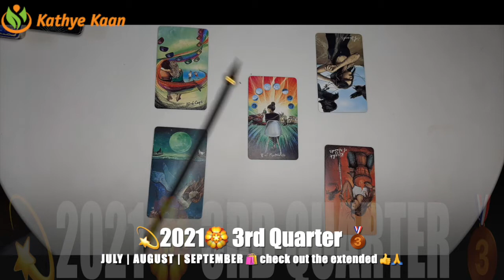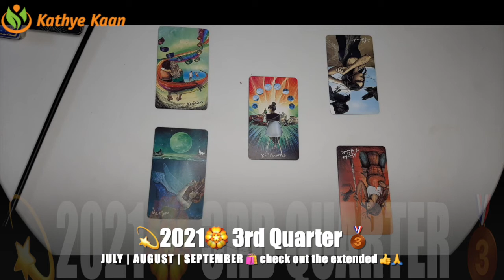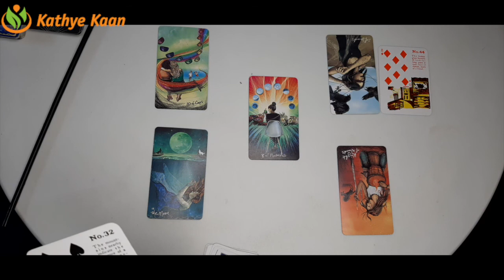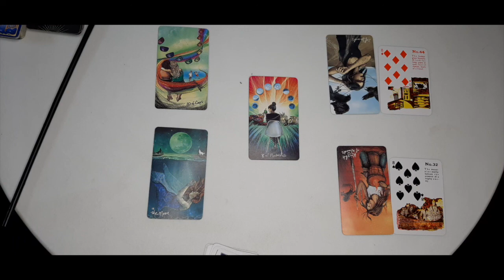OPHIUCHUS JULY 🍀 AUGUST 🍀 SEPTEMBER 2021 🌈🍀💫🗂 BUSINESS 🎫CAREER 💲 MONEY🤑 TIMELESS TAROT READING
Kathye